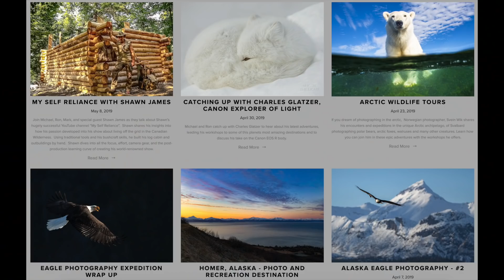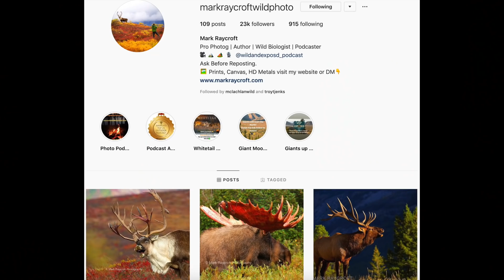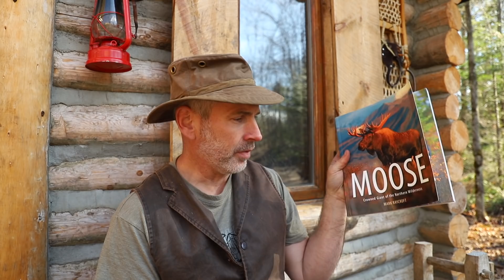Wild and Exposed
Recently, I was a guest on the Wild and Exposed podcast where we discussed wildlife photography and videography, self reliance, social media influence, trips to Alaska and more.

Playlist Links

My Mailing Address:
Barrie, Ontario
L4M 6E9
Canada